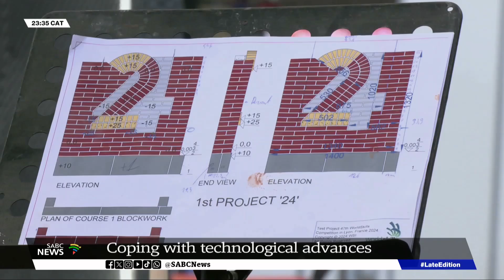World Skills Competition | Coping with technological advances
The struggle to cope with technological advances and gender stereotypes continue to pose a threat to skills development in Africa. These are some of the top  concerns raised at a two-day conference in Lyon, France, which coincides with the World Skills competition. The competition brings together
1 400 TVET college students from 70 countries to compete in 62 different artisanal occupations. The aim is to promote and enhance vocational education training systems globally.